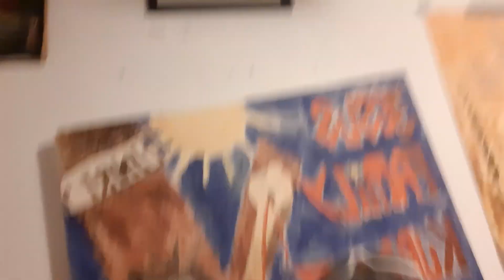Jesus family Kurpfalz äußert sich u.a. zu Geschlechtsumwandlung 😊🙏❤️